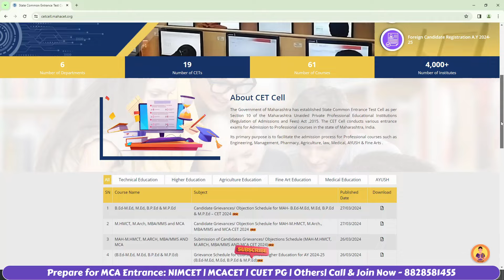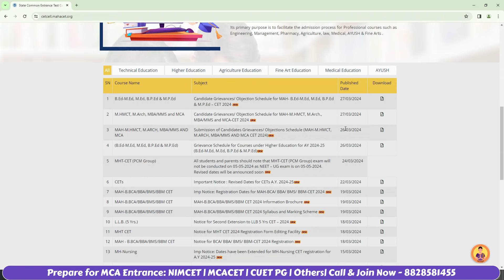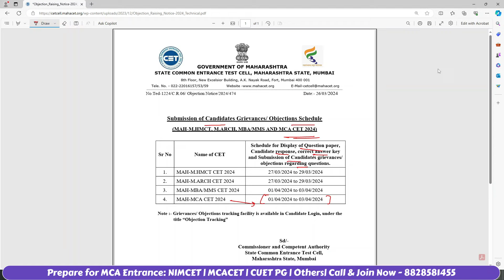MAH MCA CET 2024 - Answer Key Dates Out!! Kya Marks Badhenge? | Latest Update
Prepare for MCA Entrance 2025 : NIMCET , MCACET , Others  Exam - Start Now or Never - Batches Launched | Target Top MCA Colleges - Kickstart your Preparation

Call/WhatsApp on :
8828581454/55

CLASSROOM COACHING :-
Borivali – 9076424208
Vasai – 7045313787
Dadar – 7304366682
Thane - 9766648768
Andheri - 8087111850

About MAH MCA CET -
The Maharashtra MCA Common Entrance Test (MAH MCA CET) is a state-level entrance exam administered by the Maharashtra state CET unit for admissions to MCA courses provided by the state's numerous government and private colleges. MAH MCA CET is held once a year in the form of an online computer-based test. Applicants who pass the exam will be eligible for admission to MCA programs in colleges and universities around the state.

MCA CHANNEL

Manoeuvre Education

how to boost score in last few days
mcacet 2024 last minute tips
MAH MCA CET 2024 Revision
MAH MCA CET 2024 Mock Test